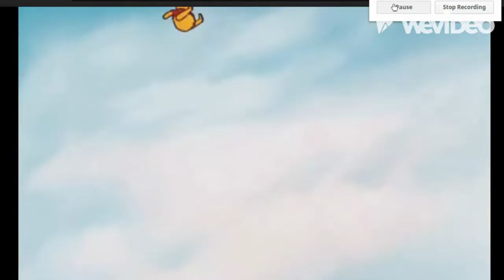Applejackhontas part 8 - The Ponies Know About The Visitors/Lotso Called The New Land Jamestown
Cast appearance:
Settlers - Various The Lion Guard Characters
Thomas - Bunga (The Lion Guard)
John Smith - Kion (The Lion Guard)
Ben and Lon - Timon and Pumbaa (The Lion King)
Governor Ratcliffe - Lotso (Toy Story 3)
Wiggins - Ronno (Bambi 2)
Percy - Tito (Oliver & Company)
Indians - Ponies (My Little Pony: Friendship is Magic)
Chief Powhatan - Buck (Home on the Range)
Pocahontas - Applejack (My Little Pony: Friendship is Magic)
Nakoma - Rarity (My Little Pony: Friendship is Magic)
Flit - Heimlich (A Bug's Life)
Meeko - Winnie the Pooh
Kocoum - Llama Kuzco (The Emperor's New Groove)
Grandmother Willow - Georgette (Oliver & Company)